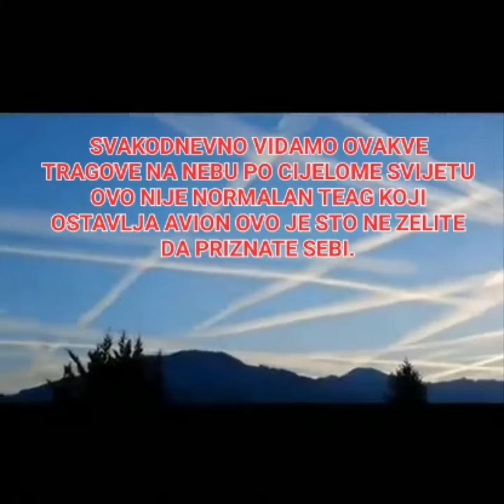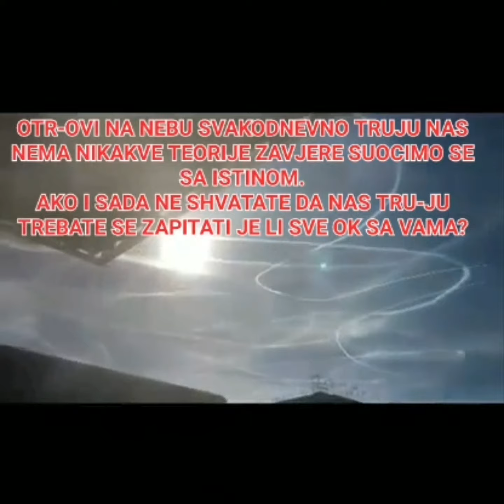DOKAZ ZA CHEMITRELS!!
Dokaz da nas zaprasuju iz aviona redovno i da tragovi koje vidamo na nebu direktno dolaze iz aviona koji ispusta te otrove na nas,pa ko zeli da vidi on ce vidjeti ko ne zeli nema mu pomoci neka vjeruje u sta zeli.
ISTINA CE NAS OSLOBODITI.